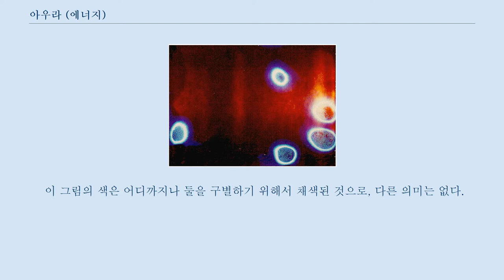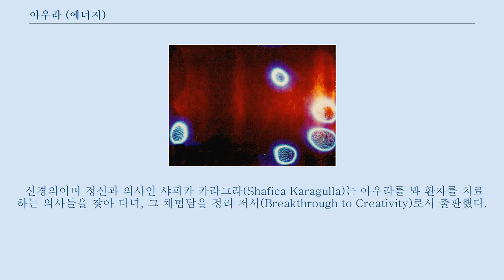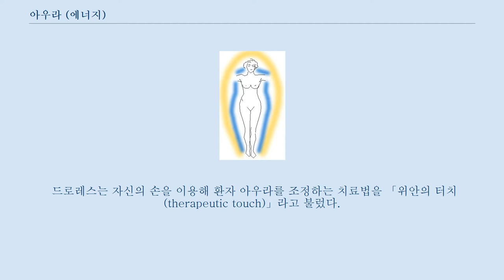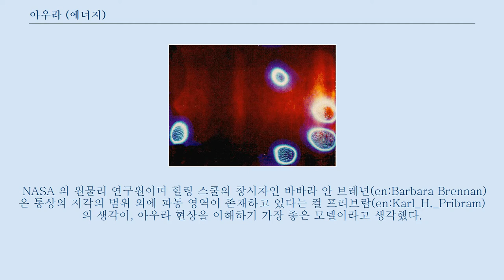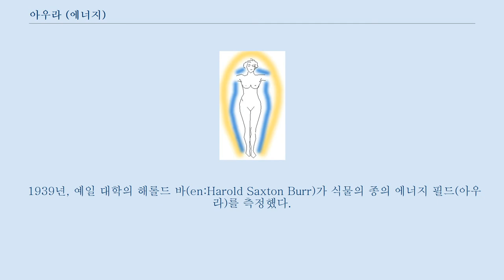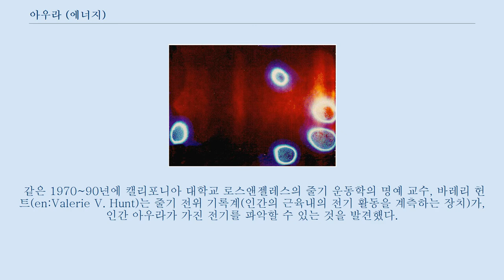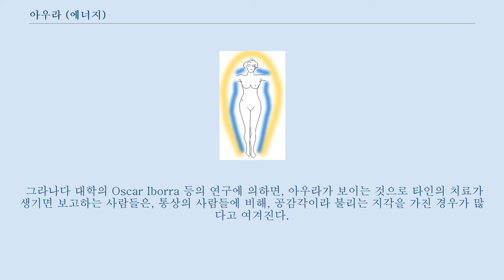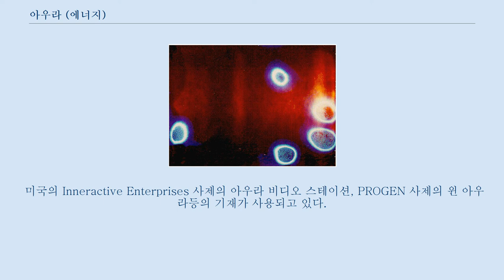아우라 (에너지)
의식_(심리철학)
아우라(aura)는 인체로부터 발산되는 영혼적인 에너지다.
 또는 어느 인물이나 물체가 발하는, 일종의 독습인 영적인 분위기도 가리킨다.
 「숨」을 의미하는 그리스어 「아우라(αύρα/aura)」에 유래해 영어로서는 약간 문어적인 표현이다.
 한자 표기에서는 「오랍(奥拉)」이 된다.
 여러 소설에서는 오라, 오오라 등으로 표현하기도 한다.
 en:Walter John Kilner(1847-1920)가 그린 건강한 여성 아우라. 2중으로 그려져 있다.
 이 그림의 색은 어디까지나 둘을 구별하기 위해서 채색된 것으로, 다른 의미는 없다.
 아우라의 개념의 설명에 개인차가 생기는 일도 있다.
 테드 안드류즈는, 「인간 아우라라고 하는 것은 육체를 둘러싸는 에너지 필드」에서 「인간을 푹 감싸는 입체적인 것」 「건강한 사람의 경우, 아우라는 몸의 주위를 타원형, 혹은 계란형으로 싸고 있다」 「평균적인 사람은 신체의 주위 2.5~3m에 걸쳐서 감싸고 있다」고, 해설했다.
 제인 스트라자즈는, 아우라라는 것은 사람을 둘러싸는 「기분의 장소」라고 해, 사람의 건강, 기분, 에너지 레벨에 대해 가르쳐 준다고 했다.
 윌리엄 앳킨슨은, 아우라는 실재하는 힘이라고 해, 「생각체」라고 했다.
 아우라에도 타입이 있고 그 기본형인 「프라나오라」는 생명의 현물질이기도 하다고 했다.
 과학자이며 신비 사상가인 에마누엘 스베덴보리는, 인간의 주위에는 「파동체」가 존재해, 그 안에 인간의 사고가 시각적으로 나타난다고 말하고 있다.
 또, 종교화 등에 그려지는 후광(헬로)을 아우라로 간주하는 일이 있다.
 유태의 신비학 카발라에선, 아우라를 「성기광(星気光)」이라고 표현하고 있다.
 크리스트교의 종교 회화에는, 빛의 아우라에 싸인(예수 등의) 인물이 그려져 있다.
 아우라의 수는 다수 있다든가, 색이 있다고 여겨지기도 한다.
 다만 수, 명칭, 색의 수나 의미는 설명하는 사람에 의해서 차이가 난다.
 에하라 히로유키는 저서로, 아우라의 색은 본질적인 인격을 나타내고 있다고 해설해, 특징적인 12색 아우라를 감지하는 방법과 각각의 색이 가진 의미나 힘을 해설했다.
 또 감정이나 상황의 영향을 받는다고 했다.
 제1의 아우라, 제2의 아우라가 있다고 설명, 제1의 아우라는 붓다나 그리스도를 포함한 차트로 설명했다.
 아우라는 오른쪽의 Walter John Kilner의 그림과 같이 이중으로 그려지는 일이 있다.
 또, 신지학 등의 영적 전통에 의하면, 몸을 둘러싸는 아우라는 에테르체, 아스트랄체 등 몇 개의 계층으로 나뉘어 있다.
 바바라 바우아즈는 저서로 아우라의 색을 14색으로 들어 질문 목록에 대답하는 것으로 그 색채를 추정하는 일도 가능하게 했다.
 테라오 부요시코는 저서로, 아우라에는 영혼으로부터의 메시지(혹은 영원의 생명의 기억)이 감춰져 있고, 영혼은, 사람이 물질에 붙잡힌 잠으로부터 눈을 떠 이 세상에 태어난 목적을 살기 시작하는 것을 기다리고 있다고 해설했다.
 또, 사람들의 아우라가 빛나게 되면 세계는 사랑과 조화로 가득 찬 시대를 맞이하게 된다고 해설했다.
 테라야마 심일옹은, 요가를 실시하던 어느 날, 제1차크라로부터 두정부에 있는 마지막 제7차크라까지 의식을 이동시켜 가는 것이 매우 잘 되었을 때에, 미저골의 부분이 신음소리를 일으키고, 상부에 올라 가는 것처럼 느끼고 기분이 높아져 눈물이 흘렀다.
 즉 쿤다리니를 체험했다고 한다.
 그리고 자택의 2층으로 돌아와 신체를 쉬게 하려고 잔 후 일어났을 때에는, 가족 모두의 얼굴의 주위에 흰 빛, 사람들의 머리에 빛나는 아우라를 볼 수 있었다고 한다.
 그 날 이래, 사람 아우라를 용이하게 볼 수 있다고 한다.
 후일 와쿠인 에카쿠가 쓴 「야선민화」와 「원라천부」라는 해설서를 읽을 기회가 있어, 자신이 체험한 것은 거기에 쓰여져 있는 「연소의 법」이었다는 것을 눈치챘다고 한다...